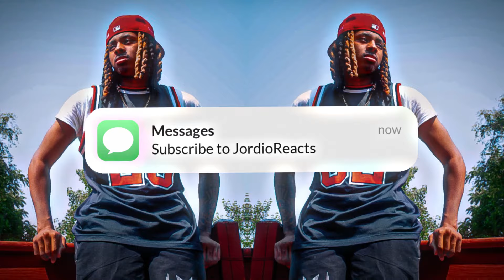YoungBoy Never Broke Again - Peace Hardly / Kacey Talk | DAD REACTION